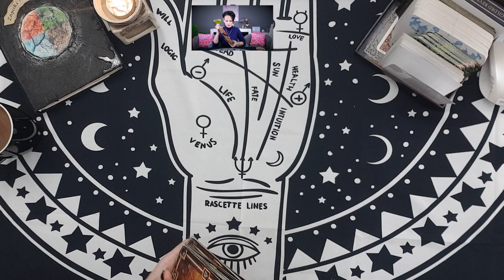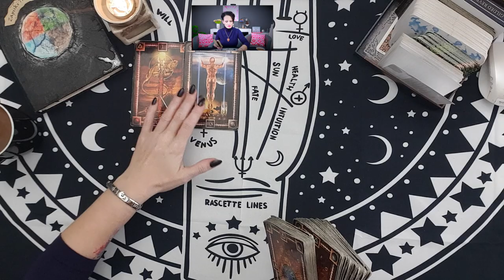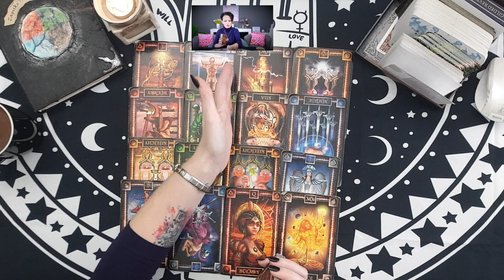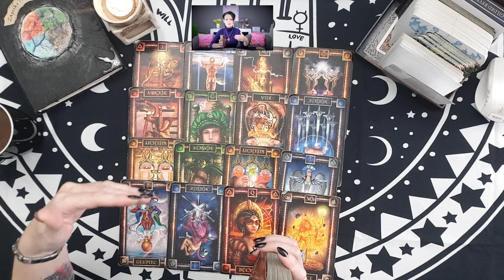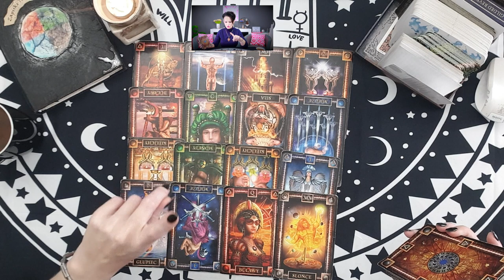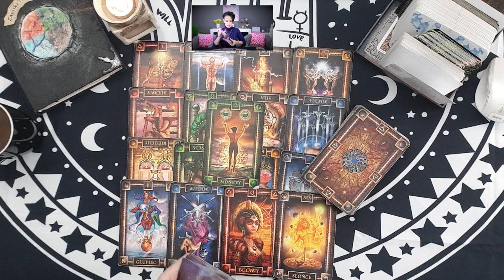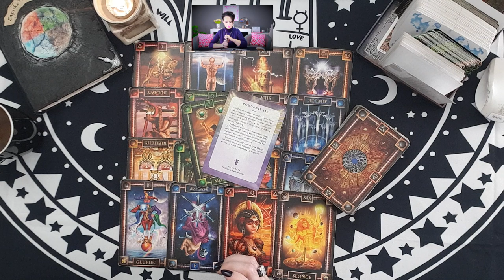BYK GRUDZIEŃ 2019 - HOROSKOP - TAROT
Zasady zadawania PYTAŃ:
✮ Nie stawiam kart na kobiety w ciąży,
✮ Pytanie niezgodne z regulaminem pomijam w takim przypadku nie ma możliwości zamiany pytania.
W treści: ✩imię, ✩data urodzenia, ✩pytanie, ✩imię osoby o którą chcecie zapytać, ✩data urodzenia tej osoby, jeśli to możliwe, ✩jeśli anonim - proszę o informacje.
♠ Talia:
Tarot Snów
Klauzula informacyjna zgodna z RODO Informuje, że:
1. Administratorem danych wskazanych w zgodzie na przetwarzanie danych osobowych wyrażonej powyżej jest Tarocistka Agiatis z siedzibą przy ul. Celem zbierania danych jest możliwość wykonania usługi jakim jest wróżenie ( Wróżba, horoskop, rytuał, wystawienie FV) 3. Przysługuje Pani/Panu prawo dostępu do treści danych oraz ich sprostowania, usunięcia lub ograniczenia przetwarzania, a także prawo sprzeciwu, zażądania zaprzestania przetwarzania i przenoszenia danych, jak również prawo do cofnięcia zgody w dowolnym momencie oraz prawo do wniesienia skargi do organu nadzorczego tj.Prezes Urzędu Ochrony Danych Osobowych) 4. Podanie danych jest dobrowolne, lecz niezbędne do wykonania Usługi - Wróżby, W przypadku niepodania danych nie będzie możliwe realizacja zamówionej usługi. 5. Dane udostępnione przez Panią/Pana nie będą podlegały udostępnieniu podmiotom trzecim. Odbiorcami danych będą tylko instytucje upoważnione z mocy prawa. 6. Dane udostępnione przez Panią/Pana nie będą podlegały profilowaniu. 7. Administrator danych nie ma zamiaru przekazywać danych osobowych do państwa trzeciego lub organizacji międzynarodowej. 8. Dane osobowe będą przechowywane do momentu realizacji Usługi lub wystawienia FV. Ostrzeżenie: ◘ Niniejszy film stanowi utwór, podlegający ochronie na podstawie ustawy o prawie autorskim i prawach pokrewnych. Nieuprawnione lub niezgodne z poniższymi zasadami wykorzystanie filmu narazi sprawcę na konsekwencje prawne. Autorskie prawa osobiste oraz autorskie majątkowe do filmu przysługują Magdalenie Brzoskowskiej ◘ Zgodnie z art. 116 i 117 ustawy o Prawie autorskim i prawach pokrewnych, nieuprawnione rozpowszechnianie oraz nieuprawnione utrwalanie lub zwielokrotnianie w celu rozpowszechniania cudzego utworu, podlega karze pozbawienia wolności do lat 2, karze ograniczenia wolności lub grzywnie.